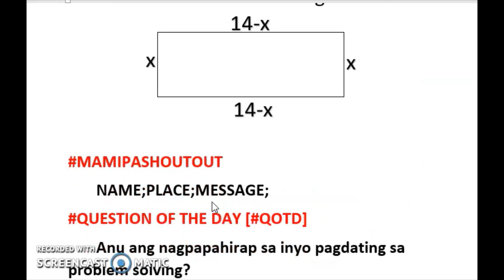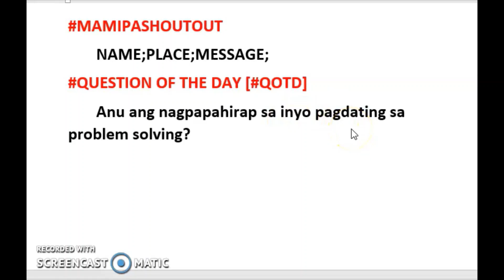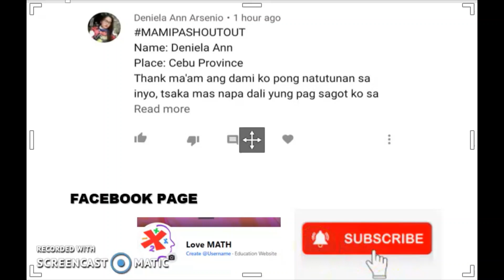PROBLEM SOLVING INVOLVING QUADRATIC FUNCTION| WEEK 10 LEARNING TASK 3 PART 4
PROBLEM SOLVING INVOLVING QUADRATIC FUNCTION
Learning Task 3. Find the largest area which the farmer can enclose with 56 m of fencing materials.

Happy Learning!